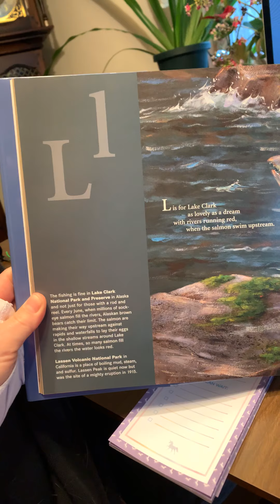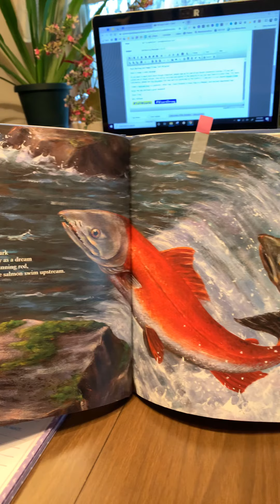Taft Morning Message 4.24.20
Happy Friday Taft Wizards! 💙💛
Happy Arbor Day, tree 🌳 Teach Children to Save Day 💰 , Pigs in a Blanket Day 🌭 , and Hairball Awareness Day. 🐈